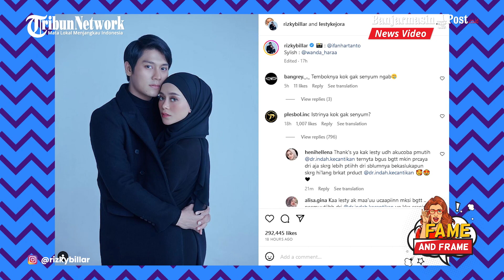Tak Senyum Saat Foto Bareng Rizky Billar, Lesti Kejora Tuai Sorotan Lagi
BANJARMASINPOST.CO.ID - Penyanyi dangdut Lesti Kejora dan aktor Rizky Billar kembali mencuri perhatian.

Kali ini gegara foto kedua orangtua Muhammad Leslar Al Fatih Billar atau Baby L itu.

Selasa (13/6/2023) kemarin, Billar mengunggah fotonya bersama sang istri melalui feed di instagram pribadinya @rizkybillar.